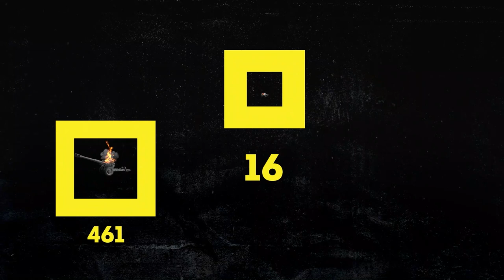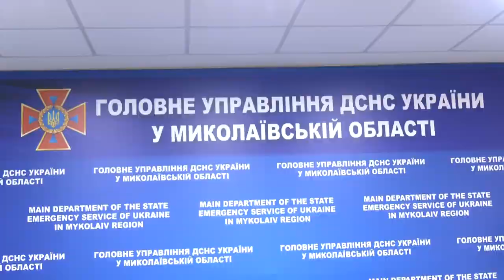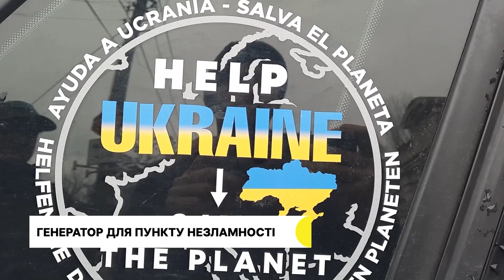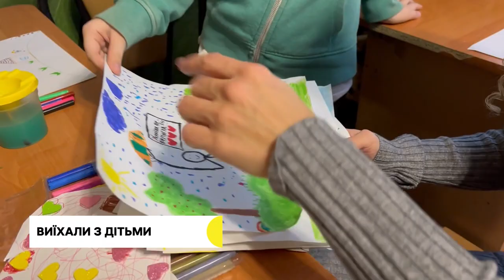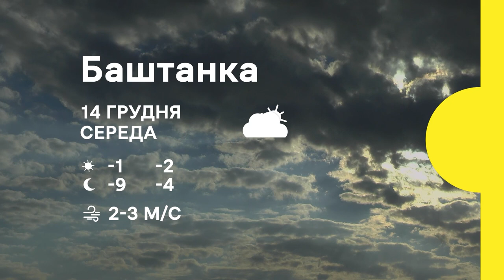Ситуація в регіоні, Вифлеємський вогонь миру у Миколаєві | 13.12.2022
00:00 — Початок.
00:23 — Під вогнем громади Миколаївського району;
00:56 — Втрати російських військ станом на 13 грудня;
01:56 — Пожежі на Миколаївщині;
03:20 — Генератор для "Пункту Незламності";
05:39 — Родинам з дітьми допомагають в Миколаївському евакуаційному центрі;
10:11 — Миколаївські пластуни отримали Вифлеємський вогонь миру;
11:45 — Прогноз погоди на 14 грудня.